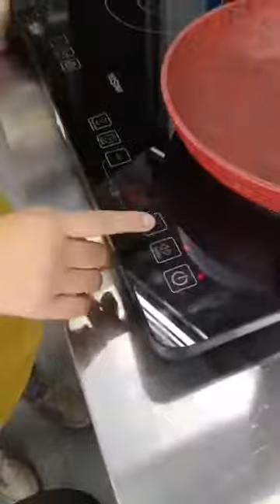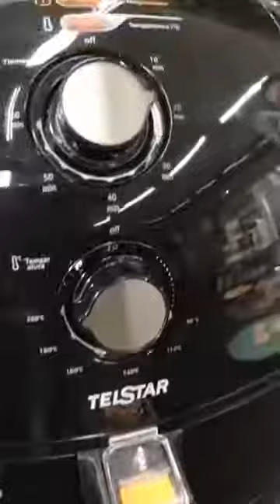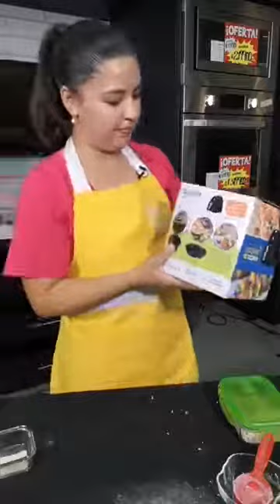Cociná con Monge.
¿Listo para volver a clases con todo? Te enseñamos cómo preparar deliciosas meriendas para este regreso a clases con My Happy Eater. 🥪